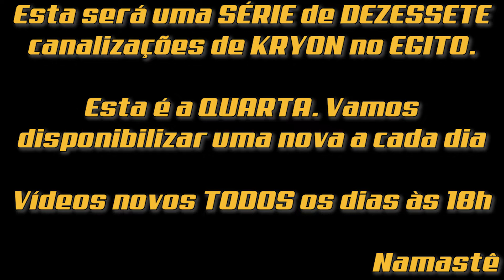❤️ KRYON do Serviço Magnético | Egito - O Templo Kom Ombo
Neste vídeo, apresentamos uma mensagem de Kryon sobre o Egito, e seu principais Templos Sagrados e a Consciência da raça que viveu naqueles tempos. É uma abordagem totalmente espiritual e cósmica sobre uma raça avançada, tanto na questão tecnológica quanto espiritual.

É apresentado, nesta série de mensagens, cada local sagrado e o porque de sua existência e que se mantém viva física e espiritual até os dias de hoje. A sacralidade de uma tradição das estrelas em imensa sabedoria e maturidade espiritual, ao qual ainda estamos muito distantes em nossa raça atual.

Utilizamos mensagens livres de direitos autorias, colocados no próprio site do autor, conforme link abaixo:

Criamos vídeos autênticos, com marca própria e caraterística do canal, com:
- Fundo visual em movimento ou várias imagens estáticas, ligadas ao contexto da narrativa;
- Fundo musical angélico. que suaviza as energias que serão vibradas para quem as ouve;
- Algumas narrativas e traduções em nossa própria voz, principalmente no que se refere às orações;
- Introdução, em que aparecemos pessoalmente, que explique e qualifique a mensagem que será transmitida, para um   melhor entendimento dos que a procuram;
- Criação de Legendas em Português e, no mínimo, mais 10 idiomas. O objetivo é atender às necessidades dos que possuem alguma deficiência auditiva e não tem acesso a conteúdos com áudio (inclusão social);

Junior Albuquerque
Responsável por este canal de Motivação e Esperança